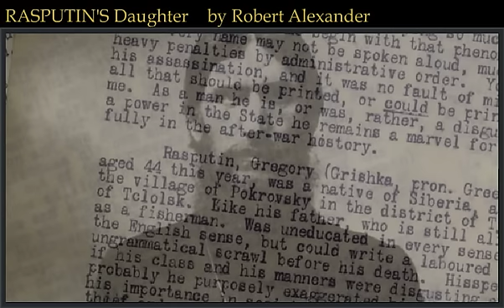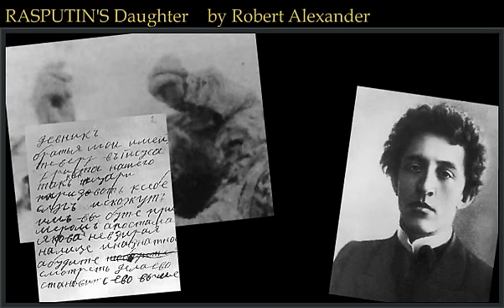Rasputin's Daughter: a novel from Robert Alexander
This is a book trailer created to preview the bestselling novel "Rasputin's Daughter."